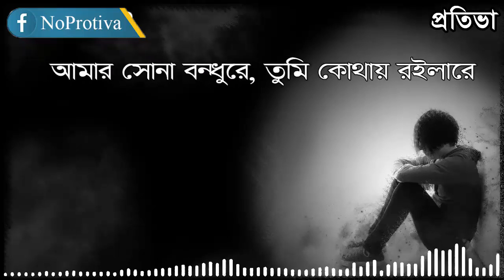Amar Sona Bondhu re Song || আমার সোনা বন্ধুরে তুমি কোথায় রইলারে || Bangla Songs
This channel may use some copyrighted materials without specific authorization of the owner but contents used here falls under the “Fair Use” as described in The Copyright Act 2000 Law No. 28 of the year 2000 of Bangladesh under Chapter 6, Section 36 and Chapter 13 Section 72. Amar Sona Bondhu re Song || আমার সোনা বন্ধুরে তুমি কোথায় রইলারে ||  Bangla Songs

ভিডিওতে যদি কোন ভুল হয়ে থাকে তাহলে অবশ্যই কমেন্ট করে জানাবেন।

Rupali Music || Rupali Dance